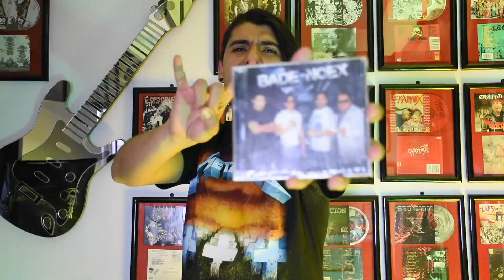Ba DeNoex - Aver Aver Aver Akioras C*leros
DiscosDenver Aver Aver Aver Akioras C*leros
Programa 39
Ba DeNoex